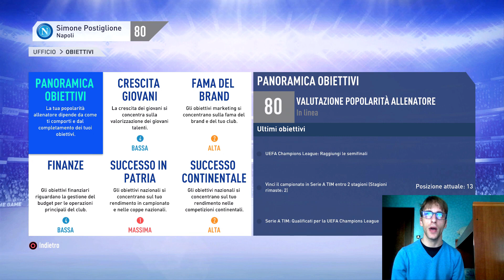NUOVA AVVENTURA CON LA SQUADRA DEL CUORE! - FIFA 19 - CARRIERA - DIFFICOLTA' ULTIMATE - Ep.1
Brano musicale sigla: _1 Heart Of Courage - Extreme

Iniziamo l'avventura con gli azzurri! - Torneo pre-campionato!